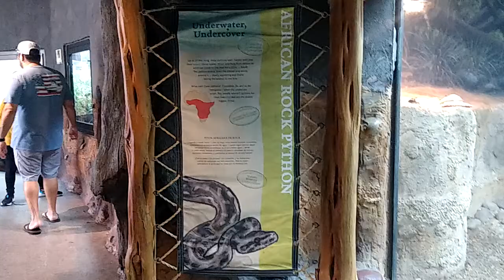🐍 Traveling With John-African Rock Python-San Antonio Zoo-San Antonio, Texas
The African rock python (Python sebae) is a species of large constrictor snake in the family Pythonidae. The species is native to sub-Saharan Africa. It is one of 11 living species in the genus Python. It has two subspecies. One subspecies is found in Central and Western Africa, and the other subspecies is found in Southern Africa.

Africa's largest snake and one of the six largest snake species in the world (along with the green anaconda, reticulated python, Burmese python, Indian python, and amethystine python), specimens may approach or exceed 6 m (20 ft). The southern subspecies is generally smaller than its northern relative. The snake is found in a variety of habitats, from forests to near deserts, although usually near sources of water. The snake becomes dormant during the dry season. The African rock python kills its prey by constriction and often eats animals up to the size of antelope, occasionally even crocodiles. The snake reproduces by egg-laying. Unlike most snakes, the female protects her nest and sometimes even her hatchlings.

The snake is widely feared, though it very rarely kills humans. Although the snake is not endangered, it does face threats from habitat reduction and hunting. Some cultures in Sub-Saharan Africa eat this snake as delicacy which might generally be threat to its population

Africa's largest snake species and one of the world's largest,the typical African rock python adult measures 3 to 3.53 m (9 ft 10 in to 11 ft 7 in) in total length (including tail), with only unusually large specimens likely to exceed 4.8 m (15 ft 9 in). Reports of specimens over 6 m (19 ft 8 in) are considered reliable, although larger specimens have never been confirmed. Weights are reportedly in the range of 44 to 55 kg (97 to 121 lb), per one study adults are expected to weigh only up to 32.2 kg (71 lb). Exceptionally large specimens may weigh 91 kg (201 lb) or more.On average, large adults of African rock pythons are quite heavily built, perhaps more so than most specimens of the somewhat longer reticulated as well as Indian and Burmese pythons and far more so than the Amethystine python, although the species is on average less heavily built than the green anaconda. The African species may be the second heaviest living snake with some authors agreeing that it can exceptionally exceed 90 kg (200 lb). One specimen, reportedly 7 m (23 ft 0 in) in length, was killed by K. H. Kroft in 1958 and was claimed to have had a 1.5 m (4 ft 11 in) juvenile Nile crocodile in its stomach.An even larger specimen considered authentic was shot in The Gambia and measured 7.5 m (24 ft 7 in).

The snake varies considerably in body size between different areas. In general, it is smaller in highly populated regions, such as in southern Nigeria, only reaching its maximum length in areas such as Sierra Leone, where the human population density is lower. Males are typically smaller than females

The African rock python's body is thick and covered with colored blotches, often joining up in a broad, irregular stripe. Body markings vary between brown, olive, chestnut, and yellow, but fade to white on the underside. The head is triangular and is marked on top with a dark brown “spear-head” outlined in buffy yellow. Teeth are many, sharp, and backwardly curved.Under the eye, there is a distinctive triangular marking, the subocular mark Like all pythons, the scales of the African rock python are small and smooth.Those around the lips possess heat-sensitive pits, which are used to detect warm-blooded prey, even in the dark. Pythons also possess two functioning lungs, unlike more advanced snakes, which have only one, and also have small, visible pelvic spurs, believed to be the vestiges of hind limbs.

The southern subspecies is distinguished by its smaller size (adults typically about 2.4 to 4.4 m in length), smaller scales on top of the head, and a smaller or absent subocular mark.